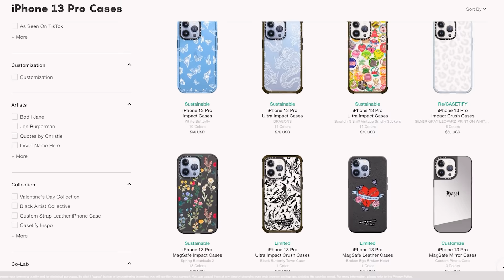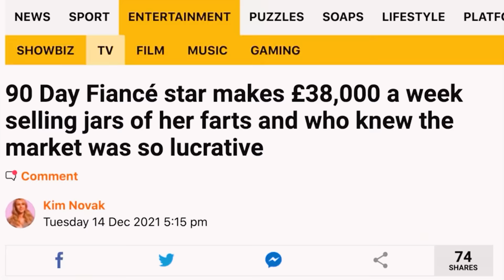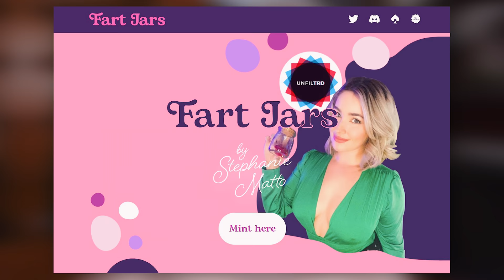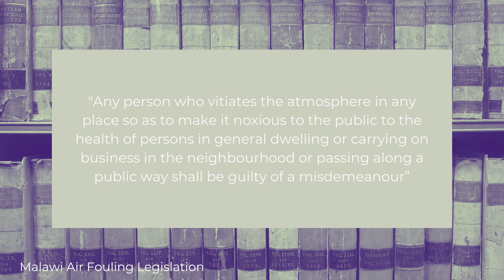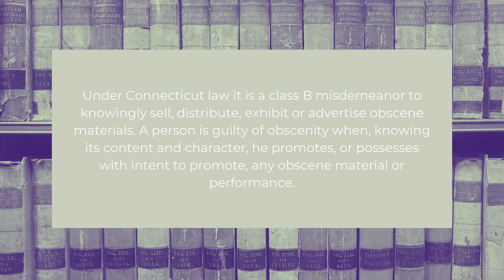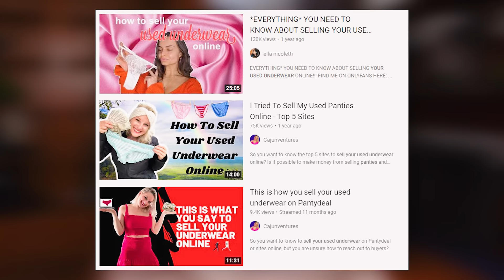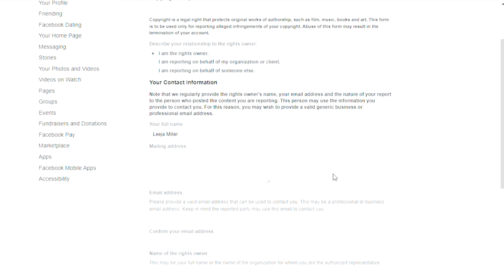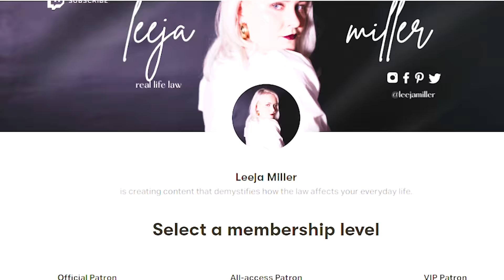Is it legal to sell your farts in jars??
Lawyer reacts to @STEPANKA aka Stephanie Matto's (90 Day Fiance) video about selling her farts in jars. Is this even legal? And what about selling underwear or feet pics, what does the law have to say about that?? Let's dive in!

💌 Snail Mail:
40 S 7th Street

𝗣𝗥𝗢𝗗𝗨𝗖𝗧𝗦

TIMESTAMPS

0:00 Intro

0:55 Casetify

2:14 Stepanka’s Video

4:30 Stepanka Hospitalized

5:03 Fun Fart Facts

6:30 Are Fart Jars Illegal?

9:43 Underpants and Feet Pics

12:05 How to Protect Your Photos

13:28 Outro